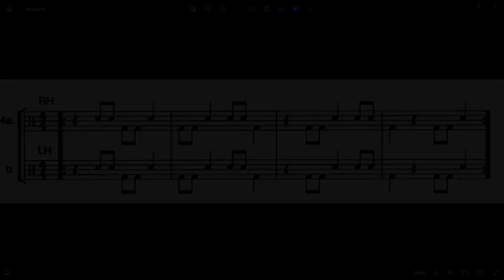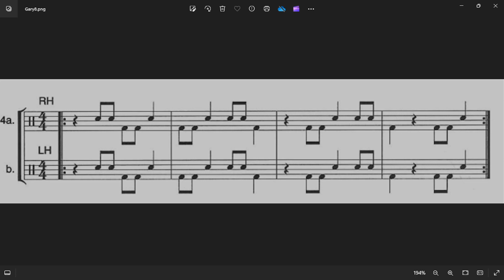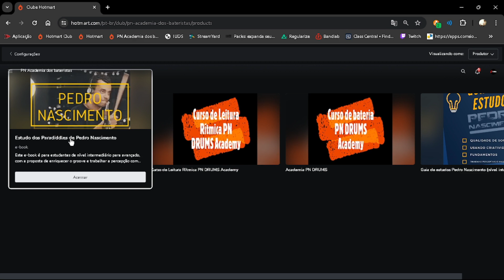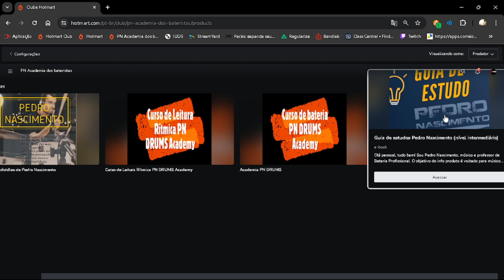Pedro Nascimento - Linear Time Playing - Gary Chaffee #8